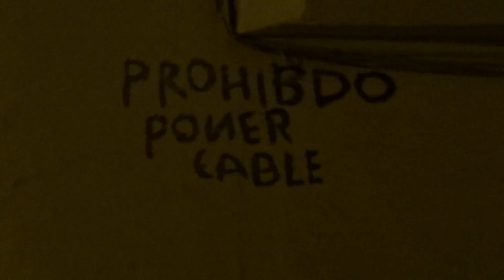Procesión Ntra. Sra. de los Ángeles. Málaga, 15 octubre 2016 (11) B